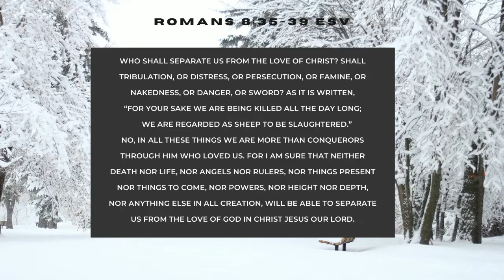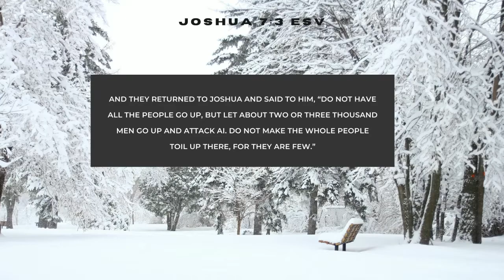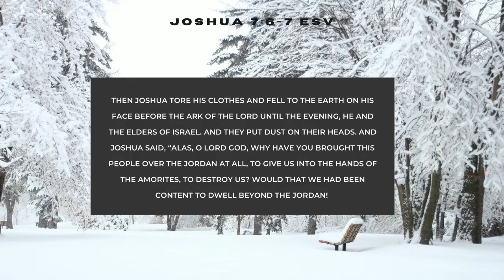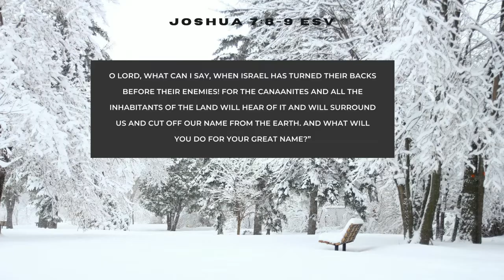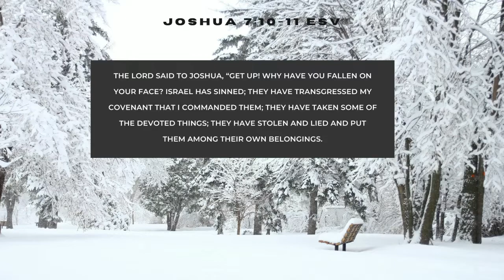Online Experience for January 10, 2021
As the lockdown in Northern Ontario is extended, we continue our series titled, "Journeys with Joshua", as we talk about sin and other aspects of our life that may be hindering the movement of God.